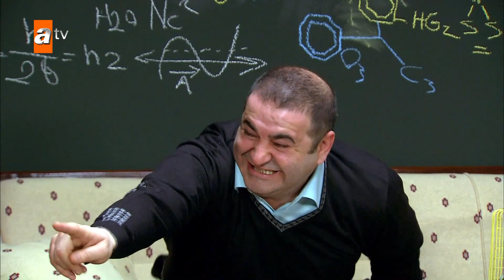Çay Aslan'da gülme krizi yaptı - Alemin Kıralı 27. Bölüm